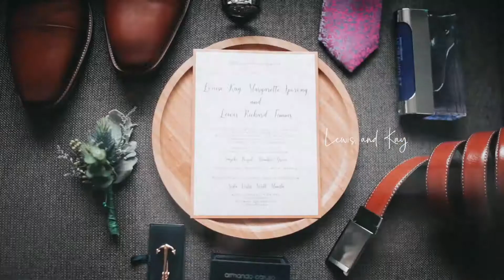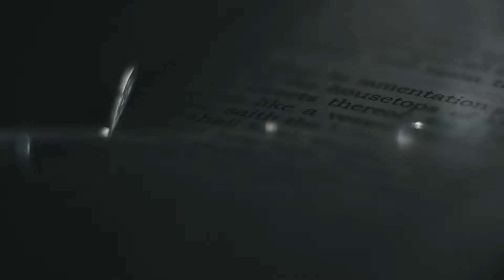Lewis and Kay | Manila wedding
Lewis and Kay | Manila wedding @Gazebo Royale

Photo: Ivy Palomares Photography
Video: Cinemaraña Films